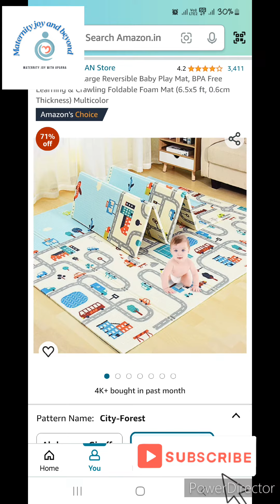Most usefull products for newborn